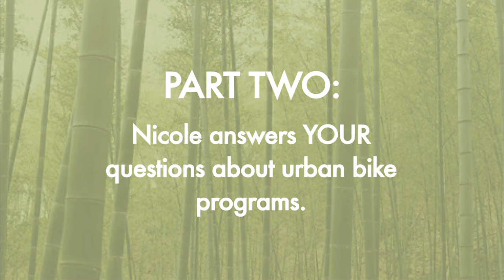Inhabitat Interview with Nicole Freedman, Boston's 'Bike Czar'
Check out part 2 of the video interview from Inhabitat Green Talks with Nicole Freedman, Boston's Bike Czar. Nicole talks about how Boston went from being the WORST city in the world for biking to having a bike share program. Tune in to learn how your city can get a stellar cycling program started! Music by Tanlines